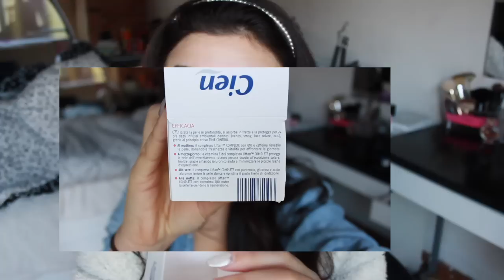NUOVE TINTE KIKO + CIGLIA all'INTERNO dell'OCCHIO MAIUNAGIOIA | Melissatani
Hoolaaaa,
Sono troppo delusa da questo video ahah non pensavo sarebbe andata così male ma vabbè dai ! spero vi abbia comunque tenuto compagnia e noi ci vediamo al prossimo video un bacio ♡
PRODOTTI :

EYES
Colla : Essence
Mascara : Essence "Multi-Action"
Ciglia finte:  " Melissa

 BROWS
Anastasia Beverly Hills "DipBrown Pomade"

FACE

Fondotinta :  Maybelline "FIT ME"
Correttore :  Maybelline "Anti-age"
Cipria :  Mud " buttercream"
Terra : Nyx palette
Blush : Nyx palette
Illuminante : Shaka + Mac " Soft and Gentle"

 LIPS
Tinta: KIKO 124 Rouge Noir
(MAC "Instigator"